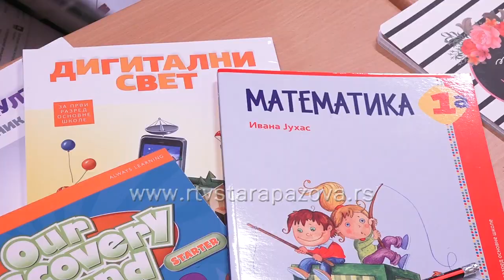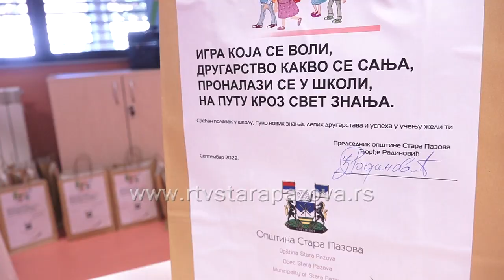Svim prvacima staropazovačke opštine besplatni udžbenici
I ove školske godine đaci prvaci na teritoriji Opštine Stara Pazova  dobili su besplatne udžbenike i školski pribor kao poklon lokalne samouprave na početku sticanja znanja i obrazovanja.